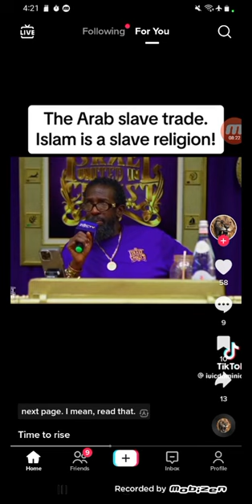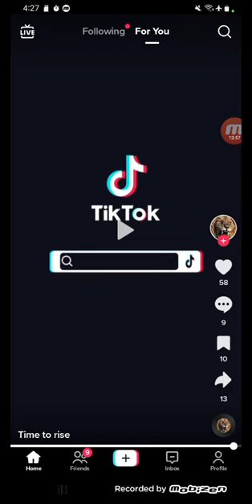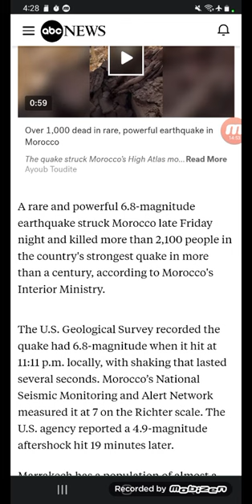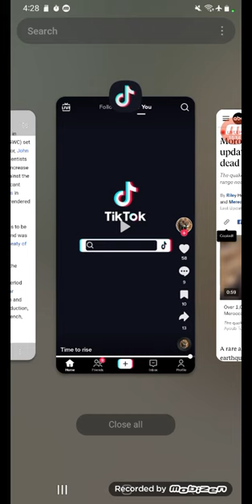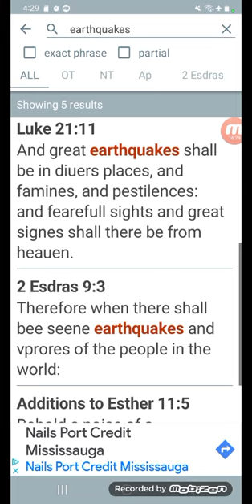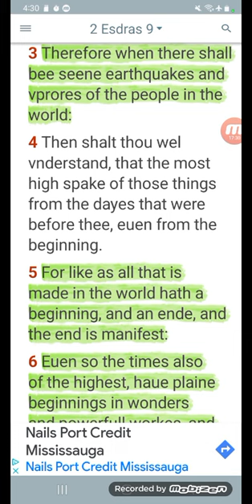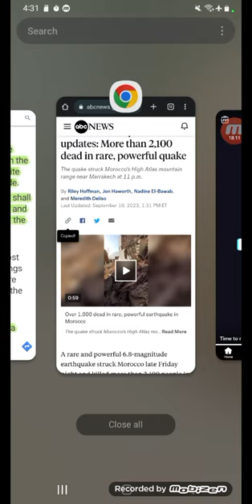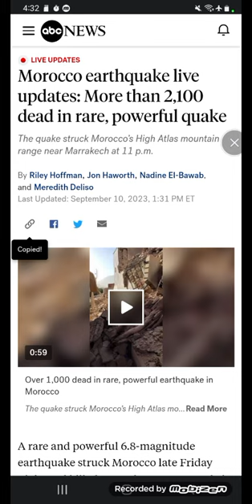Morocco Earthquake & Ishmael's Judgement